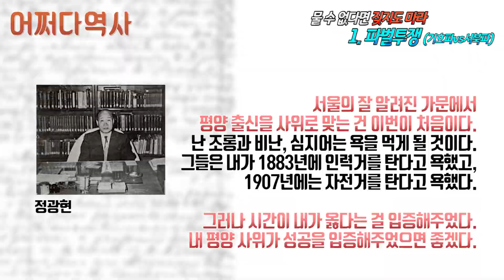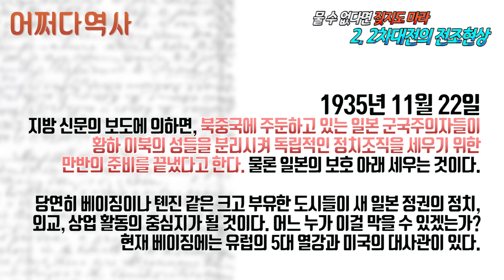#28 어쩌다역사 시즌2 ｜파벌싸움, 당신의 파를 고르세요!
물 수 없다면 짖지도 마라!

서북파와 기호파.
어디서 많이 들어본 말이지 않나요?

조선시대에서도 지금 현재 대한민국과 똑같이
같은 국민이더라도 파가 나뉘고 또 그들끼리 투쟁을 하는 모습을 보입니다!
하지만 여기서 문제는, 같은 편인 사람들끼리도 싸운다는 사실!

정말이지.. 무언가 뜨끔하게 만드는 일침입니다!

또한, 제 2차 대전이 일어나기 전, 윤치호는 과연 무슨 말을 했을까요,

다음 이야기가 궁금하시다면

그건 그렇고, 김활란 양이 내가 안씨 석방을 위해 당국자들과 접촉하고 있다는 소문에 분개하고 있는 모양이다.
이승만계와 서북파를 이끌고 있는 안창호계 간의 볼썽사나운 다툼이 마침내 서울까지 다다른 것 같다.
신흥우 군, 유억겸 군, 김활란 양 등은 내가 안창호, 이광수 같은 서북파 지도자들과 진솔한 우정을 나누고 있는 데 대해 기분이 상한 것 같다.

그러나 사적인 우정과 정치적 당파심은 엄연히 별개의 문제다.
-1932년 7월 15일 윤치호의 일기 中-

뷘스엔터테인먼트 Vvuins Ent. 의 채널 구독!▼▼

후원
IBK기업 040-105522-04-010 (주)작당들